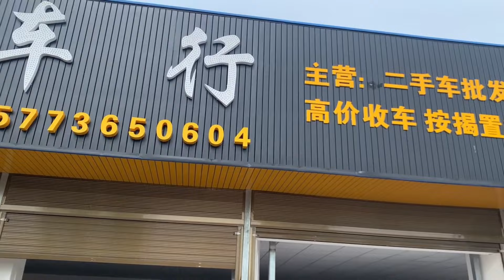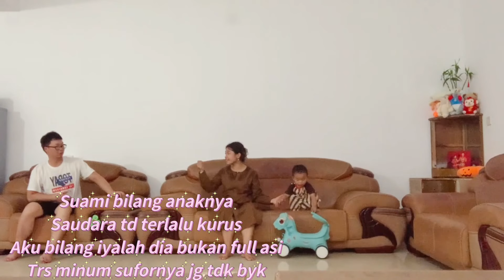MAIN KE RUMAH SAUDARA , MAIN KE TAMAN ? / HUTAN?